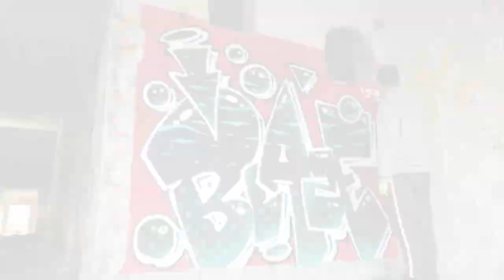GRAFFITI ● Blaze x White outline